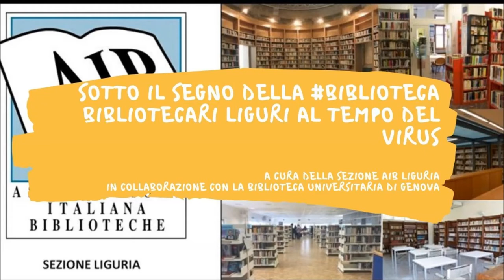Sotto il segno della biblioteca: bibliotecari liguri al tempo del virus: 2° video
La biblioteca è lieta di ospitare sul proprio canale YouTubeSotto il segno della biblioteca: bibliotecari liguri al tempo del virus Sì tratta di video curati dalla Sezione Liguria dell'Associazione Italiana Biblioteche attraverso i quali alcuni bibliotecari liguri parlano della loro esperienza professionale nell'attuale emergenza sanitaria. Come hanno reagito le biblioteche? Cosa stanno facendo per la propria utenza? Come si affronterà la Fase 2 e il futuro? Protagonista del 2° incontro è Tiziano Vernazza della Biblioteca Civica Beghi di La Spezia.